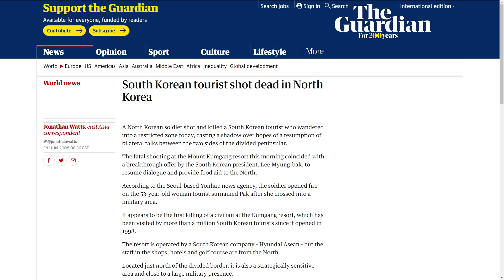El primer hotel flotante del mundo abandonado en Corea del Norte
El primer hotel flotante del mundo tuvo sus inicios en Australia, pero debido a su mala suerte, se fue a Vietnam donde triunfó durante 9 años, hasta que se fue a Corea del Norte donde permanece abandonado.

Música de Artlist.